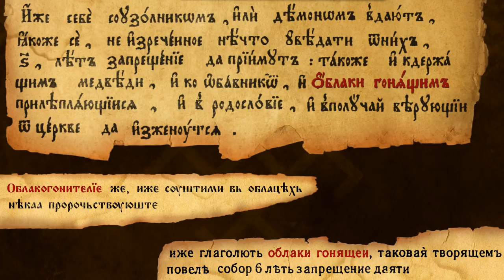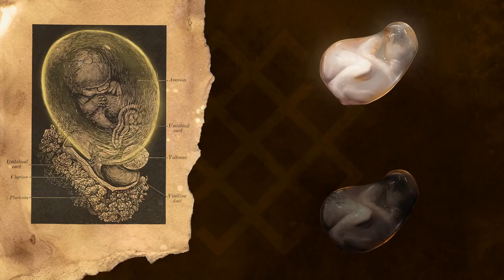Stazom slovenskog nasleđa - Vetrovnici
„Стазом словенског наслеђа” је серијал кратких образовних снимака који говоре о божанствима, бићима, обичајима и митовима словенских народа.

У осмој епизоди овога серијала говоримо о људима који су својим наднаравним способностима штитили заједницу - о ветровницима.

"Path of Slavic heritage" is a series of short educational videos about deities, beings, customs and myths of Slavic people.

In this episode we will talk about persons who protected their comunity using supernatural abilities - Vetrovnici.

Литература / Bibliography:
Ајдачић, Дејан, „Летење демона у словенском фолклору и књижевностима 19. века“, Studia mythologica slavica II, 1999, стр. 307-317
Валенцова, Марина М., „Особенности демонологических представлений словацкого Замагурья: универсалное и локалное в языке и культуре“, Региональные исследования в фольклористике и этнолингвистике - проблемы и перспективы, 2015, стр. 96-113
Vinšćak, Tomo, "O štrigama, štrigunima i krsnicima u Istri", Studia ethnologica Croatica 17, 2005, str. 221-235
Ginzburg, Carlo, "Threads and Traces: True False Fictive", University of California Press, Berkeley, 2012
Elijade, Mirča "Šamanizam i arhajske tehnike ekstaze", Матица српска, Нови Сад, 1985
Зечевић, Слободан, „Митска бића српских предања“, Вук Караџић, Београд, 1981
Јовановић, Гордана, „Вѣтрьница - демонско биће словенских веровања“, Јужнословенски филолог LX, 2010, стр. 273-281
Кордић, Радоман, „Здухач - психоанализа текста“, Научна књига, Београд, 1990
Левкиевская, Елена Е.,  „Облакопрогонники - откуда на Карпатах град берется“, Родина бр.1/2,  2001, стр. 196-199
Левкиевская, Елена Е., „Духи атмосферные“,  Славянские древности: Этнолингвистический словарь в 5 томах, том 2,  Международные отношения, Москва, 1999
Лома, Александар, „Свети Сава и облакогонци“, Зборник радова византолошког института 50/2, 2013. стр. 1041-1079
Плотникова, Анна А. „Фрагмент балканославяской народной гемонологии: Борьба воздушных демонов“, Слово и культура том II, 1998, стр.158-169
Плотникова, Анна А. „Здухач“, Славянские древности: Этнолингвистический словарь в 5 томах, том 2,  Международные отношения, Москва, 1999
Pocs, Eva, "Traces of Indo-european shamanism in Southeast Europe", Folk Belief Today, 1995, pp. 366-373
Раденковић, Љубинко, „Митолошки господари градоносних облака - словенске паралеле“, Зборник етнографског музеја у Београду 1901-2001, 2001, стр. 445-454
Тиховська, Оксана, „Психологічне підгрунтя образу дводушника в українскій міфології“, Науковий вісник Ужгородського університету, 2016, стр. 242-248
Тодоровић, Ивица, „Жељинска ала. Резултати нових истраживања народних митолошких представа Жупе“, Гласник Етнографског института САНУ LIX (2), 2011, стр. 207-218
Толстой, Никита И., „Очeрки славянского язычества“, Индрик, Москва, 2003
Šešo, Luka, "O krsniku: od tradicijske pojave u predajama do stvarnog iscjelitelja" Studia ethnologica Croatica 14/15, 2002/2003, str. 23-53

Текст / Text :
Душан Божић

Нарација / Narration:
Милош Костић

Музика / Music:
Damir Markotić - Svetoslav(Svarica)

Графика / Graphic:
Душан Божић

Анимација / Animation:
Милош Костић

Tонац / Sound Technician:
Стефан Гашпар

Превод / Translation:
Eнглески / English : Франческа Фајхнер